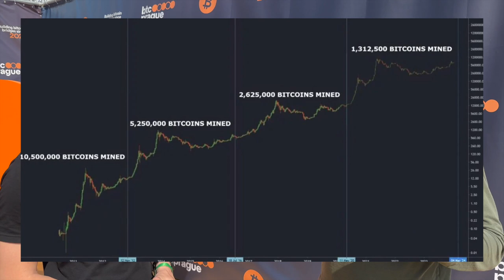BTC Touchpoint est LE site pour Orange-Pill | Interview Jacques-Édouard 🎤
Rencontre et première interview pour Jacque fondateur de la plateforme BTCTouchPoint. Il nous explique son nouvelle approche pour Orange-Pill, grâce à la quantité incroyable de ressources qu'il a organisé et mis à disposition sur son site.

Nous vous invitons fortement à aller faire un tour sur son site pour en apprendre plus

▬▬▬▬▬▬▬▬▬▬▬▬▬▬ QUI SOMMES-NOUS ? ▬▬▬▬▬▬▬▬▬▬▬▬▬▬

▬▬▬▬▬▬▬▬▬▬▬▬▬▬▬▬ SOMMAIRE ▬▬▬▬▬▬▬▬▬▬▬▬▬▬▬▬

00:00 TouchPoint with Jacques !
00:19 BTCTouchPoint en Bref
01:08 L'approche du cadrant pour appréhender Bitcoin
03:38 La préférence temporelle au cœur du changement de paradigme
04:55 Une porte d'entrée nouvelle vers Bitcoin
05:32 Retour sur l'événement BTC Prague

▬▬▬▬▬▬▬▬▬▬▬▬▬▬▬▬ NOUS SUIVRE ▬▬▬▬▬▬▬▬▬▬▬▬▬▬▬▬

▬▬▬▬▬▬▬▬▬▬▬▬▬ INFOS SUPPLEMENTAIRES ▬▬▬▬▬▬▬▬▬▬▬▬▬